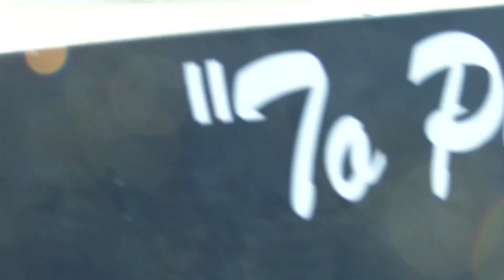Preston Idaho Demolition Derby!! Chain&bang heat #2! **HARD HITTING**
#23 Jaxon Cunningham, #3 Jaxon Johnson, 41x Randon Hoopes drew the same heat (#2) and put on a show! Awesome cars, and even more awesome people! Couldn’t do this fun sport without y’all!